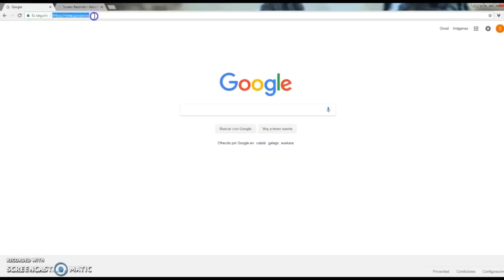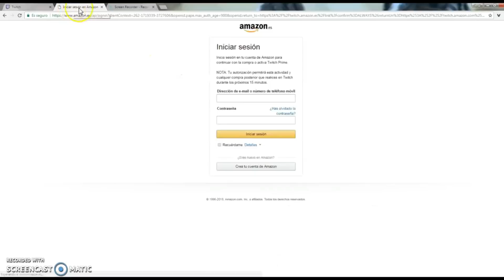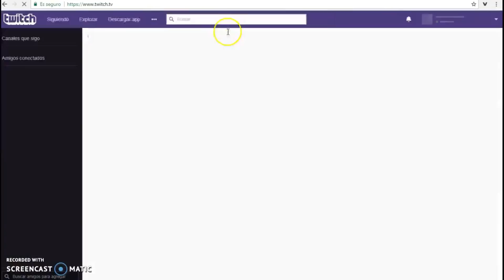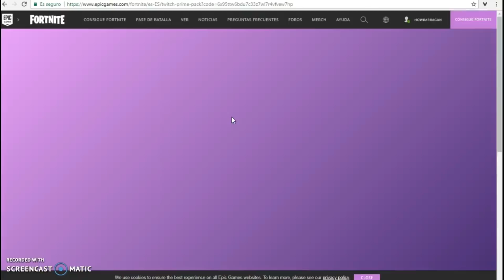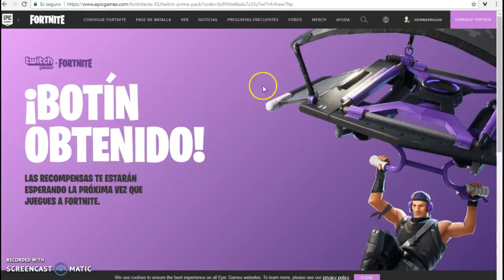CONSEGUIR 2 TRAJES Y 1 ALA DELTA GRATIS EN FORTNITE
Pues nada gente como ya subi un video de conseguir un traje y 1 ala delta gratis y os gusto , aqui os dejo otro mi gentee ! Like y comentar para maas videos de fortnitee!!!